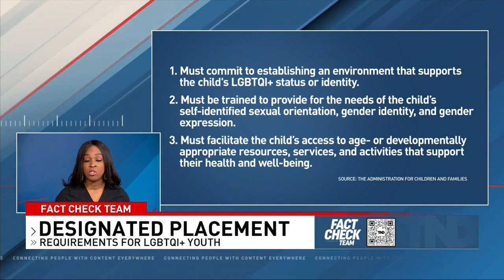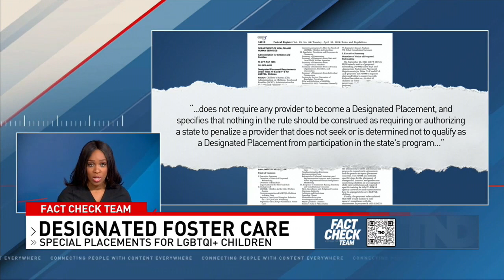New foster care rule geared toward protecting LGBTQ+ youth receiving backlash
Thirty percent of foster children identify as LGBTQI+

TND covers content from Sinclair's stations in:
Abilene-San Angelo, TX : KTXS
Albany, GA : WFXL
Albany, NY : WRGB
Amarillo, TX : KVII
Asheville, NC : WLOS
Austin , TX : KEYE
Bakersfield, CA : KBAK/KBFX
Baltimore : WBFF
Beaumont, TX : KFDM/KBTV
Birmingham, AL : WBMA
Boise, ID : KBOI/KYUU
Bristol, VA : WCYB
Cedar Rapids, IA : KGAN/KFXA
Champaign, IL : WCCU
Charleston, SC : WCIV
Charleston, WV : WCHS/WVAH
Chattanooga, TN : WTVC
Cincinnati, OH : WKRC/WSTR
Columbia, SC : WACH
Columbus, OH : WSYX/WTTE
Dayton, OH : WKEF/WRGT
El Paso, TX : KFOX/KDBC
Eugene, OR : KVAL/KMTR
Eureka, CA : KAEF
Flint, MI : WEYI/WBSF
Fresno, CA : KMPH
Gainesville, FL : WGFL
Green Bay, WI : WLUK
Greenville-New Bern, NC : WCTI
Harlingen, TX : KGBT
Harrisburg, PA : WHP
Jefferson City, MO : KRCG
Johnstown, PA : WJAC
Kalamazoo-Grand Rapids, MI : WWMT
Kirksville-Ottumwa, IA : KTVO
Las Vegas, NV : KSNV
Lewiston, ID : KLEW
Lincoln, NE : KHGI/KWNB
Little Rock, AR : KATV
Lynchburg, VA : WSET
Macon, GA : WGXA
Medford, OR : KTVL
Mobile, AL : WPMI
Myrtle Beach, SC : WPDE
Nashville, TN : WZTV
Oklahoma City : KOCB/KOKH
Pasco, WA : KEPR
Pensacola, FL : WEAR/WFGX
Portland, ME : WGME/WPFO
Portland, OR : KATU/KUNP
Providence, RI : WJAR
Quincy-Hannibal, IL : KHQA
Redding-Chico, CA : KRCR
Reno, NV : KRNV/KRXI
Rochester, NY : WHAM
Salt Lake City : KUTV
San Antonio, TX : KABB/WOAI
Savannah, GA : WTGS
Seattle, WA : KOMO/KUNS
Sioux City, IA : KMEG/KPTH
South Bend, IN : WSBT
Springfield, IL : WICS
Steubenville, OH : WTOV
Syracuse, NY : WSTM
Toledo, OH : WNWO
Traverse City, MI : WPBN
Tulsa, OK : KTUL
Washington DC : WJLA
West Palm Beach, FL : WPEC
Wilkes-Barre, PA : WOLF
Yakima, WA : KIMA